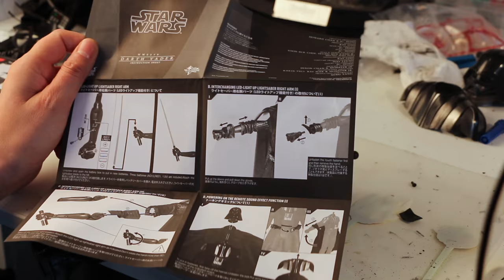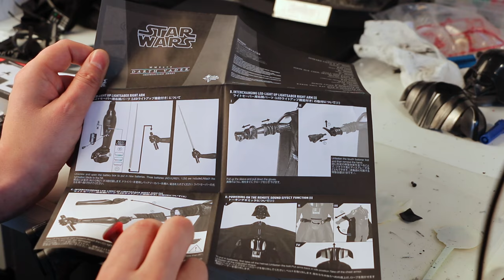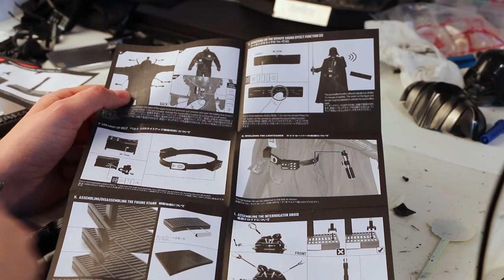USB POWERED DARTH VADER, LIGHT AND SOUND. All Mods, Part 2 USB Electronics for Light and Sound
Here is my step-by step-tutorial on all Hot Toys Darth Vader mods. Part 2: USB electronics. And here's your shopping list for all supplies I used in this video:

Here is my step-by step-tutorial on all Hot Toys Darth Vader mods. Part 3: FIXING THE COSTUME.

And here's your shopping list for all supplies I used in this video:

Here is my step-by step-tutorial on all Hot Toys Darth Vader mods. Part 1: Helmet and Shoulder Armour. And here's your shopping list for all supplies I used in this video:

BEST DARTH VADER STATUE EVER!

PAINT:

VALLEJO PREMIUM BLACK:

VALLEJO METAL COLOR SILVER FOR PAINT CHIPPING:

VALLEJO MEDIUM GREY

VALLEJO GUN METAL GREY:

MICRO APPLICATOR BRUSHES:

WEATHERING:

TAMIYA WEATHERING MASTER C GUN METAL. TITANIUM, RUST

METAL FOIL:

WIRELESS DREMEL WITH ACCESSORIES:

DREMEL SPEED DISC CUTTING WHEEL:

CAPE COD POLISHING CANISTER:

MY VOICEOVER USB MICROPHONE (BEST/PRICE PERFORMANCE FOR YOUTUBE):

MY YOUTUBE SETUP:

CAMERA AND LENS, CANON 80D VIDEO SETUP WITH PERFECT LENS

LAPTOP: MACBOOK PRO WITH FREE Imovie PROGRAM (2015 MODEL IS BETTER THAN 2016):